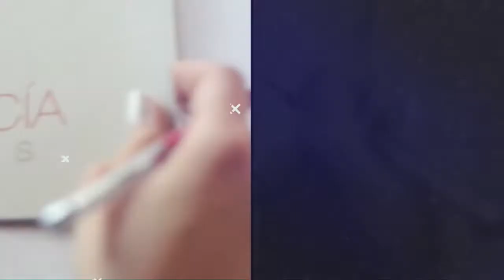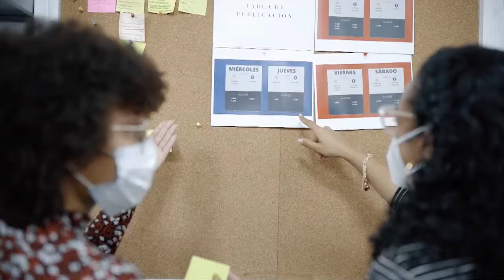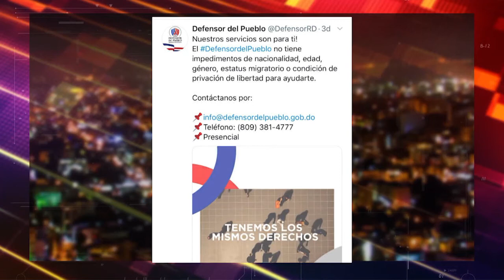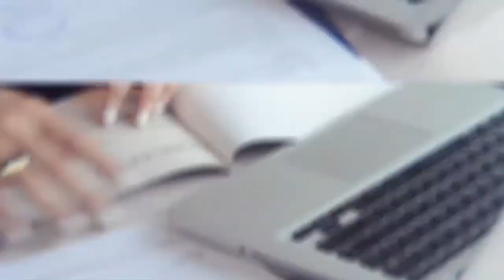CONVERSACION A FONDO CON EL DEFENSOR DEL PUBLO PABLO ULLOA (LENIS OPINIONES)